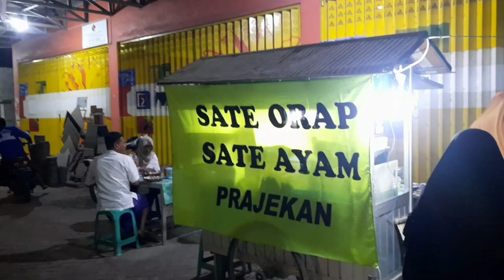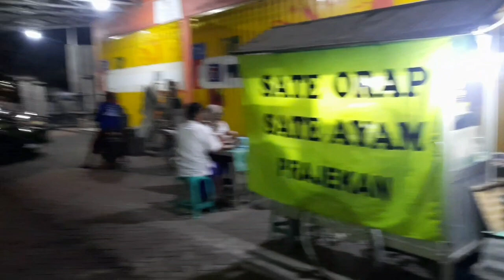Wow !! Wenak Tenan Sate Orap Ibu Yanti !! Markotop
Wenak Tenan Sate Orap Ibu Yanti Markotop

Buka Jam 17.00 Wib

Harga Sate Orap Rp 19 Ribu

19 Januari 2023, Jam 18.30 Wib